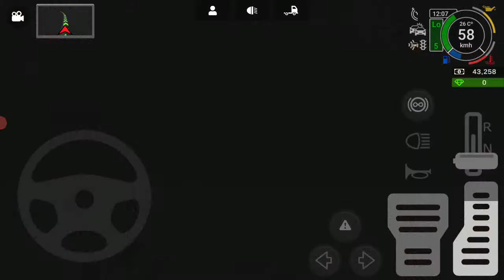Grand truck simulator 2 Mercedes skins la petrona